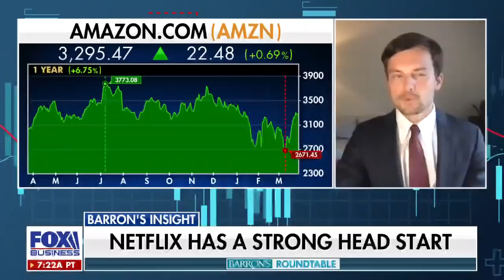Wall Street skeptical of streaming services’ profitability: Barron’s reporter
Barron’s reporter Nicholas Jasinski discusses the rise of streaming services.